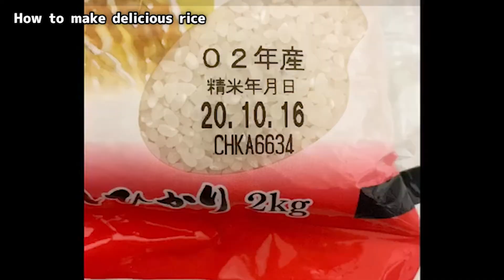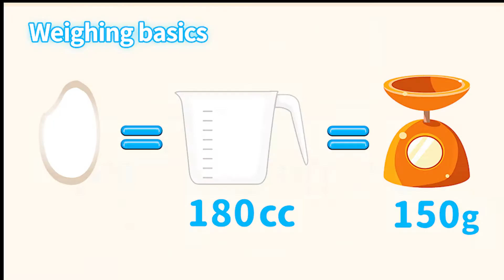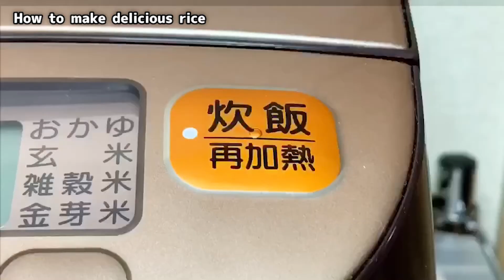How to cook Japanese rice at home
I will introduce some important points for cooking delicious Japanese short-grain rice at home

We created this channel to show everyone how to make delicious sushi and Japanese food in simple steps!